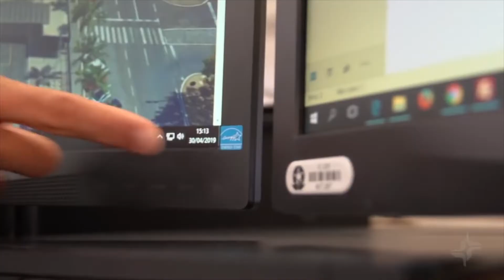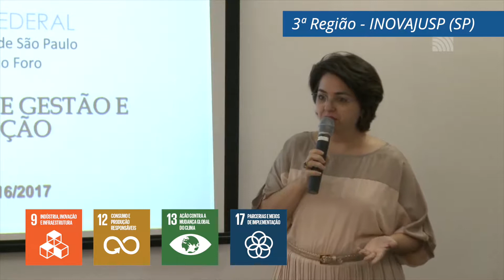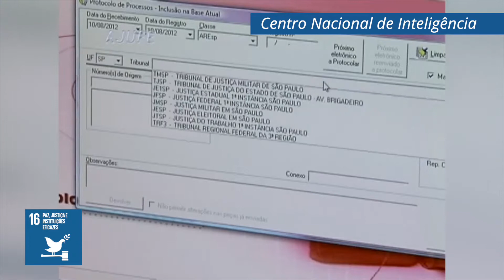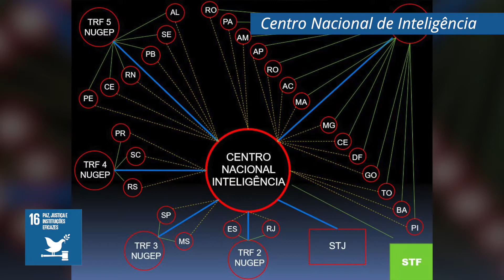7/10/2019 | Vídeo Abertura - IV FONAGE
Vídeo de abertura do IV Fórum Nacional de Administração e Gestão Estratégica.